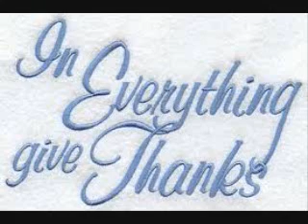Marvin Sapp Give Thanks